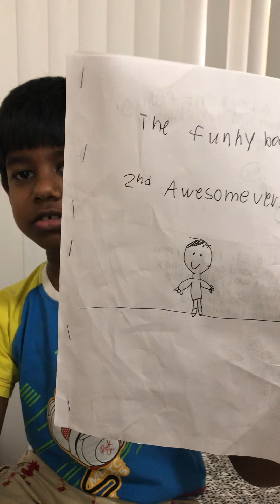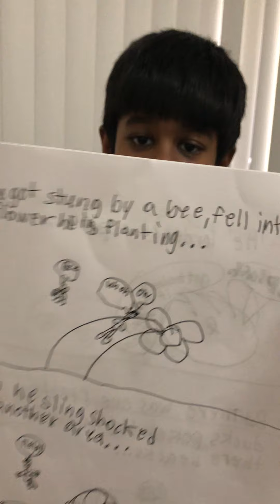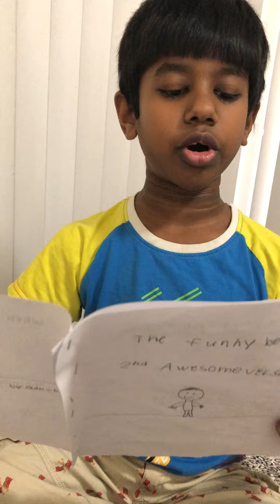The funny book - 2nd Awesome version (Story)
This is a story written and illustrated by me.